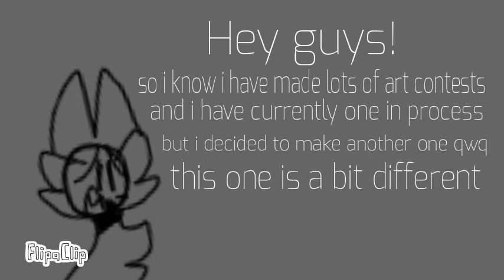Another contest? (DESC!)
Pinned comment!